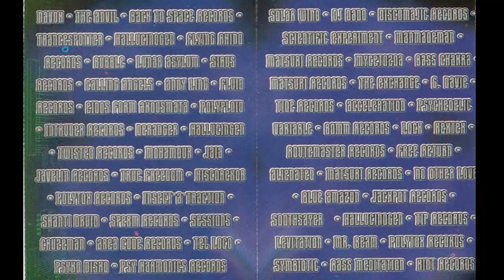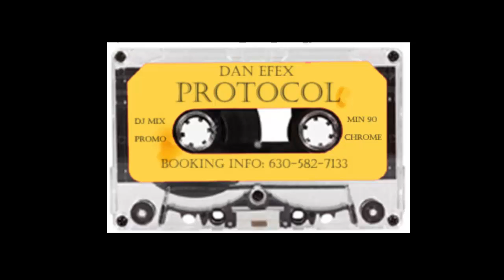Dan Efex - Protocol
This absolute mind melting rance tape from Chicago underground legend Dan Efex is IMO his greatest work. only the truly brave will listen to this tape while on quality hallucinogens, lol. This tape will take you on a crazy trip while you trip that I can say from much experience. The blend of goa, psy, acid, hard, and progressive trance are all flawless mixed by one of the greatest record blenders in the US and the thousands of trippy background sounds, effects, echoes, etc will have you brain working overtime to understand the complex layers of psychedelia its experiencing all at once. This was originally released by Pure Acid Mixtapes but I got a bootleg copy from Sole Unlimited later on, not knowing any better. And if you like Dan then check out my channel for more from him including his classic 2x tape set Epilogue, as well as Live at Inertia, Alien Disko Funk, the D:crypted 2x cass and some other very old school live sets from early Drop Bass parties. Also find other killer goa/psy from names like Thee-O, Michael Dog, Skylab2000, Ellis Dee (L.A.), Thomas Michael, Daniel (Moontribe), Mars & Mystre, Dyloot, Tom Slik and more plus nearly 600 mixtapes from the 90s and early '00s